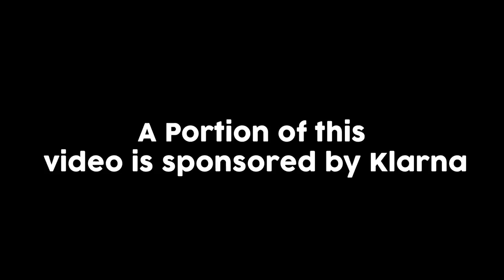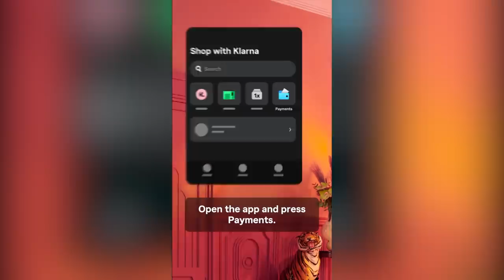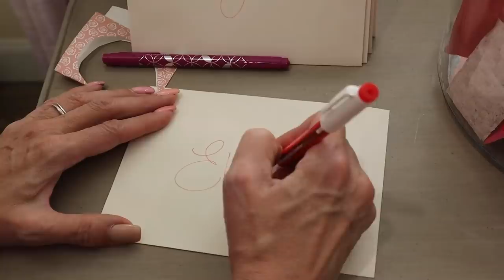I will no longer pay for your phone!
Klarna kindly sponsored part of this video, use my to add Klarna's Automatic Coupon and Pay in 4 app. Steps to Install on Desktop: Click my link and "+Add Klarna Now", then click "Add to Chrome" and "Add Extension". It's that easy.

MOM- Tiffany
DAD- Benji
OUR KIDS: